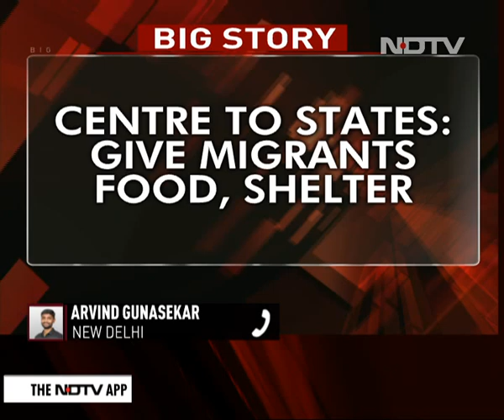Seal Border To Stop Migrants, Ensure Lockdown: Centre's Message To States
States should seal borders and encourage migrant labourers to stay where they are by providing food and shelter, the Centre said today in an attempt to ensure the countrywide lockdown that had gone off-track over the last few days. Those who violated lockdown and went home, should be placed in 14-day quarantine, the Centre said.